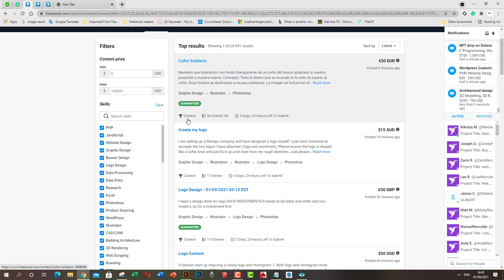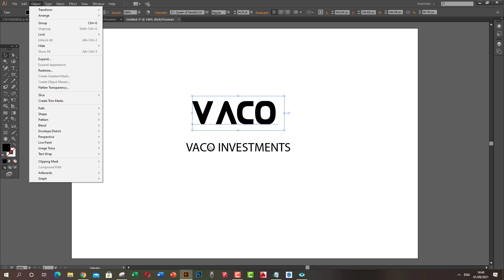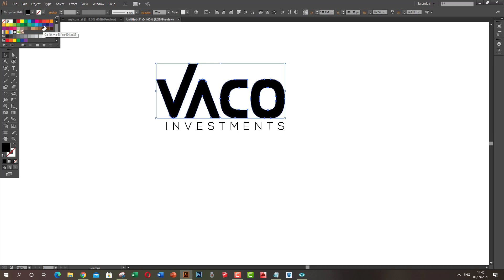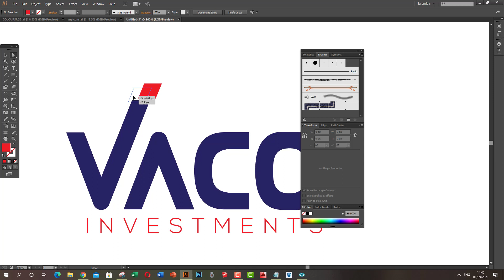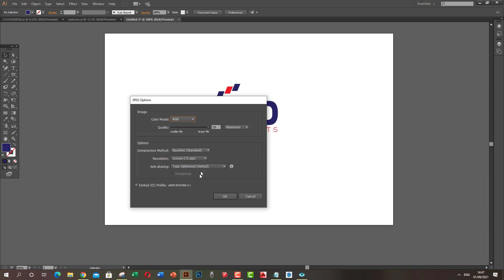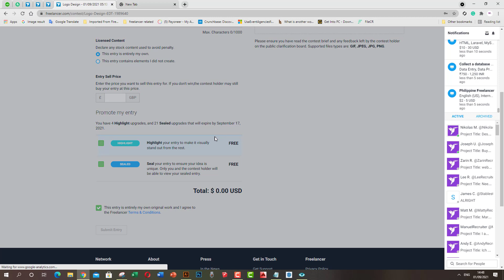How to Design! Save! Submit freelancer Contest Entry with Highlight and Sealed Tag